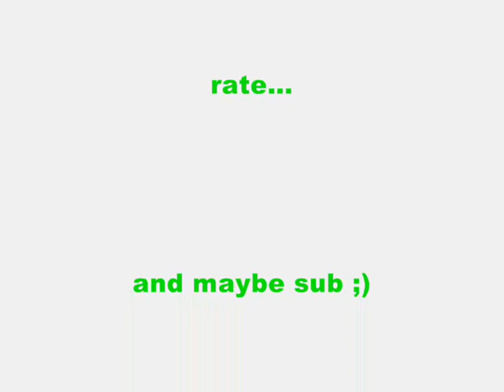My HJW ring (paint)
My HJW ring (by me) paint. Enjoy ;) Comment rate and sub ;)